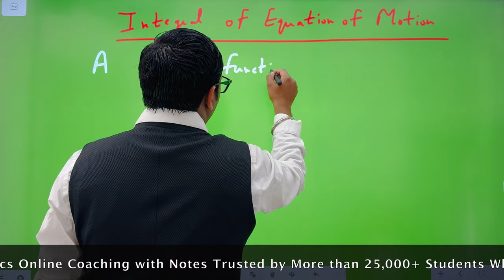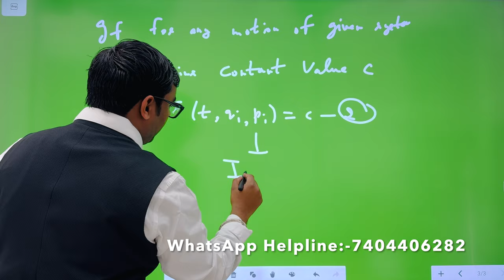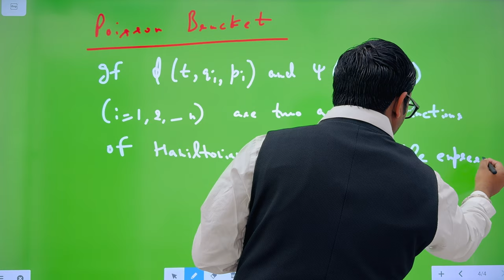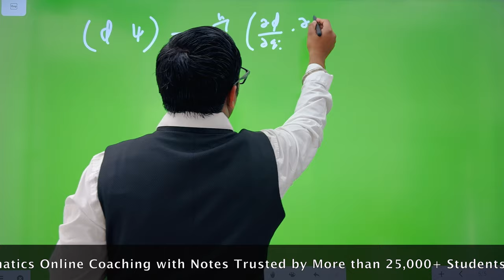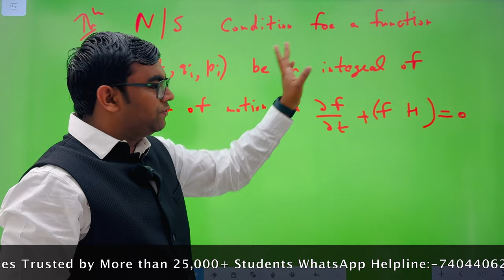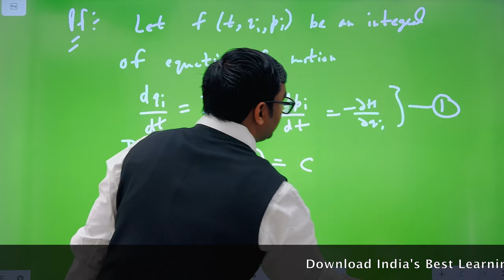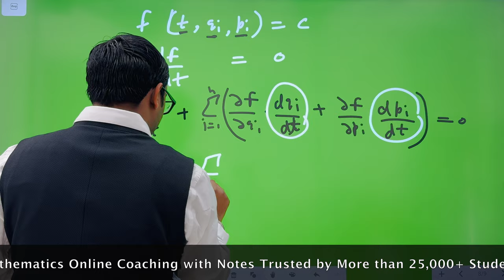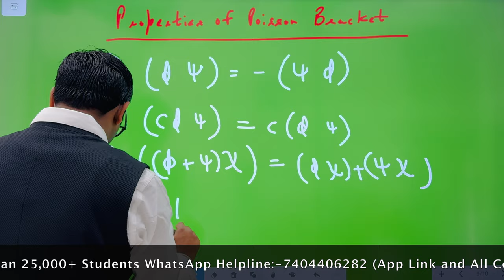Classical Mechanics M.Sc. Mathematics Important Theorem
(India's First Learning App for M.Sc. Mathematics Online Coaching+ Recorded Lectures + Complete Study Notes +KUK Last Year Question Paper Solution + Guidance)